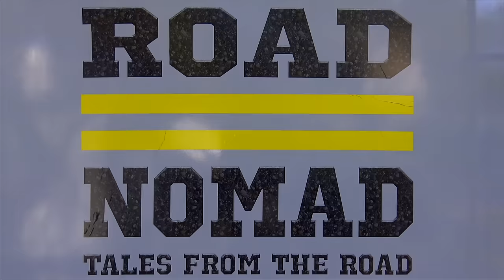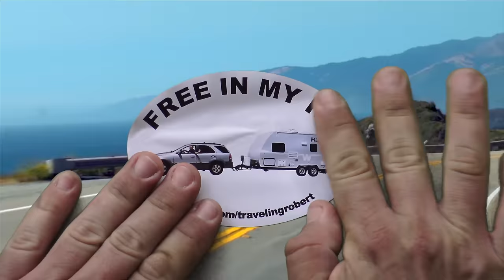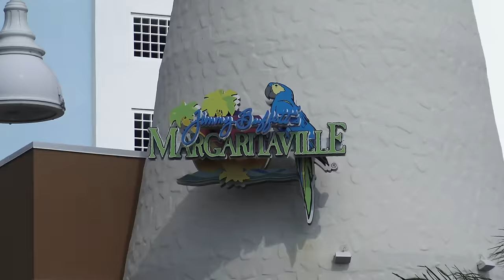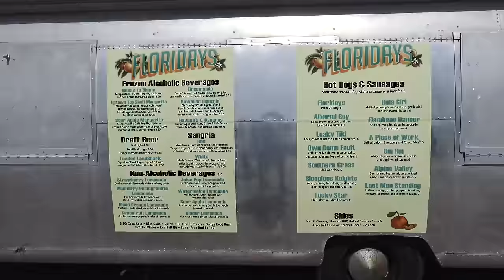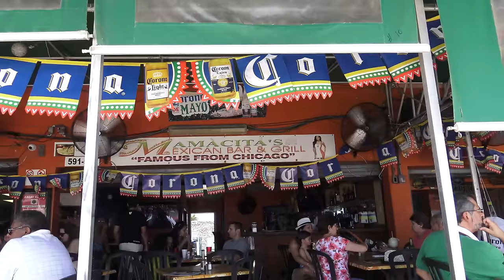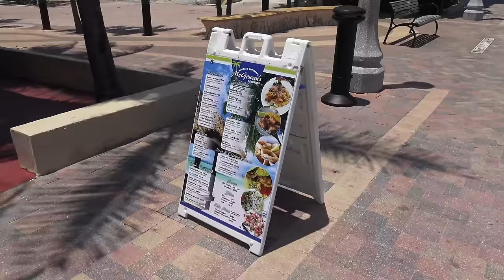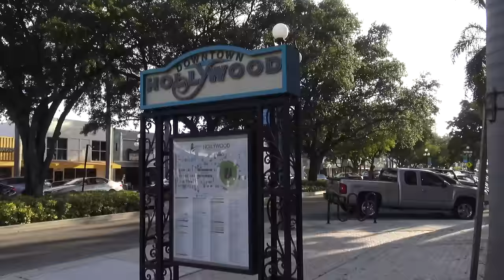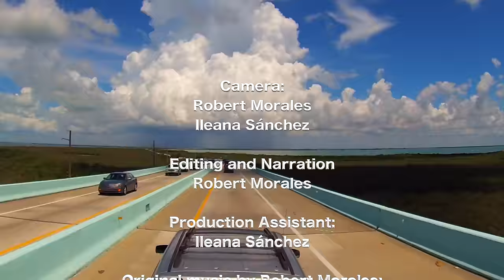Hollywood, Florida | Traveling Robert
We spend a weekend in Hollywood, Florida. We enjoy the beach, the sights, and also food and drinks.
Get your "Free in my RV" sticker for only $5 at freeinmyrv.com

We are Traveling in Florida and the rest of the USA aboard a Winnebago Micro Minnie 1706FB travel trailer.

My gear and other stuff at Amazon